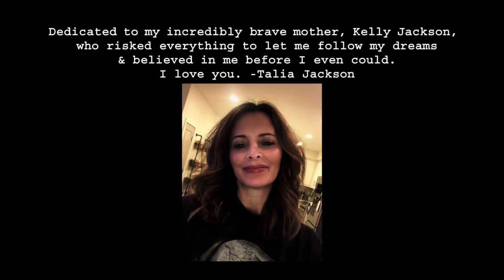Talia Jackson Season 5 Final Season Netflix Family Reunion reel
missing the cast and crew of this amazing show...